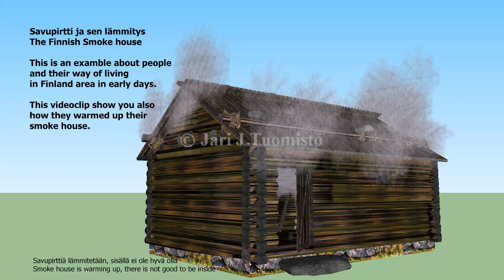Savupirtti ja sen lämmitys, esimerkki "köyhän" savupirtistä. the finnish smoke house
Tekijä Jari J Tuomisto.

Savupirtti ei ollut savusauna, vaan tulen ja ladotun, myöhemmin muuratun, tulipesällisen piiputtoman kivikasan avulla lämmitettävä asuinsija.

Savupirtistä tuli yleinen asumismuoto laajalla suomen niemimaalla sen jälkeen kun sen erämaat asutettiin pysyvämmin 1500 - luvun puolivälistä lähtien. Tuolloin Kustaa Vaasa antoi luvan perustaa tiloja sisämaan eränkäyntialueille.

Tämä "asuttamislupa" pakotti metsästys-, kalastus-ja paimentolaiselinkeinoja harjoittavien saamelaisten väistymisen yhä pohjoisemmaksi. Uudisraivaajien elinkeinoina olivat karjanhoito sekä sen ohessa kaski-ja peltoviljely. Nämä elinkeinot vaativat paikallaan pysymistä, koko perheen ja suvun osallistumista sekä asumista läpi vuoden kiinteässä asuinsijassa niin lämpiminä kuin kylminä aikoina. Erämaiden uudisasukkaat rakensivat tuolloin perheilleen asuinsijaksi lämmitettäviä savupirttejä.

Savupirtin lämmityksen lähteenä oli alkuaikoina savukiuas ja myöhemmin -uuni. Savupiippua ei vielä ollut. Pirttiä lämmitettäessa savu levisi vapaana sisätiloihin. Jos pirtti saatiin rakennettua tarpeeksi korkeaksi, pystyivät asujat olemaan sisällä. Esimerkiksi perusteellisesti rakennetussa noin 5 metrin korkeassa pirtissä savu oli niin korkealla, että asujat pystyivät olemaan seisten sisätilassa lattialla. Pienessä ja matalassa pirtissä savu laskeutui lattiarajaan saakka. Savu poistui pirtistä räppänän jatai lakeistorven kautta. Savun hälvettyä tupa oli lämmin koko päivän.

Savupirttien rakenne ja koko sekä järjestys riippuivat usein rakentajan varallisuudesta, taidoista ja materiaalin saatavuudesta. Savupirttejä oli monenlaisia. Esimerkiksi Samuli Paulaharju kuvaa köyhiä kaskiviljelijöitä savupirtissään: "... Mökki on pyöreistä puista vain kömpelösti kyhätty, kelleskattoinen, epätasanurkkainen pöksä. Karkea maakivinen kiuas oviloukossa työntää haikujansa sisään, leveä makuulava on kiukaan ja peräseinän välissä ja makuulavan alla paljas 'perämaa', katossa reppänä ja seinässä pikkuruinen nokinen ikkuna. Eläjinä on pirtissä työn uuvuttama raataja-pari sekä joukko kuihtuneita lapsia. Kovin vähän turvaa antavalta näyttää pirtti, ankaralta musta metsä, kovalta kantoinen kivikkoaho, milteipä toivottomalta raatajien taistelu armotonta korpea vastaan..."

Savupirtti oli sen kehittyneemmän version savutuvan kanssa yleisin asumismuoto suomen niemimaalla aina 1800 -luvulle asti. Savupirtin lämmittäminen oli siinä asuville joskus tuskallista. Kaisa Kyläkoski kertoo lämmittämisestä Sukututkijan loppuvuosi -sivuillaan näin: "Heti tulen sytytyksen jälkeen huone täyttyi savusta ja katon räppänä avattiin vasta noin kolmen tunnin jälkeen kun tuvan lämpötila oli noussut 40 ja 50 asteen välille. Lämmityksen aikana ainoa hengityspaikka tuvassa oli lattia ja noin metri siitä ylöspäin. Paikallaolijoiden oli istuttava lattialla ja kävellessään kumarruttava voimakkaasti."

Savupirteissä asuminen oli hyvin yleistä vielä 1800 -luvulla ja osassa maata aina 1900 -luvun alkuun saakka.

Miten savupirtti lämmitettiin? Niissä asuttiin kesäkuumat ja jopa -35 asteen talvipakkaset. Minkälainen niiden rakenne oli, jotta tämä oli mahdollista?

This videoclip associated with my blog site's "Mennyt ei ollutkaan mustavalkoinen" '' Past was'nt only black and white''.
I write articles on the history of Finnish ordinary people and their way of living in those days. Here is link to my sites and to the whole article

Tätä videota saa käyttää, muttei muuttaa, ei kaupallisessa merkityksessä ja tarkoituksessa. Muut esittämisen käyttölupa-asiat kuten "kaupalliset" on sovittava  tekijän kanssa (commercial permission by asking and make a deal): Yhteys Jari Tuomisto, tuomjari at gmail.com